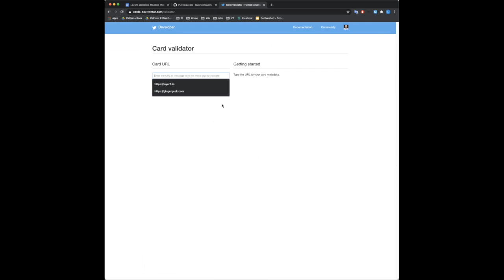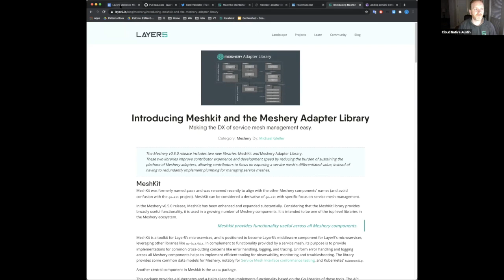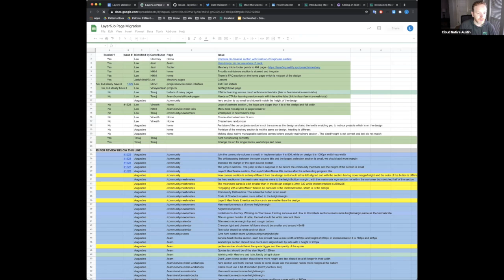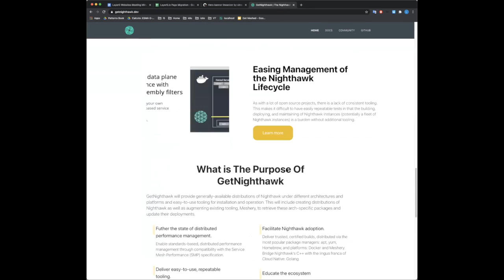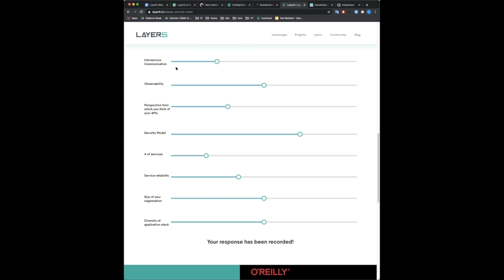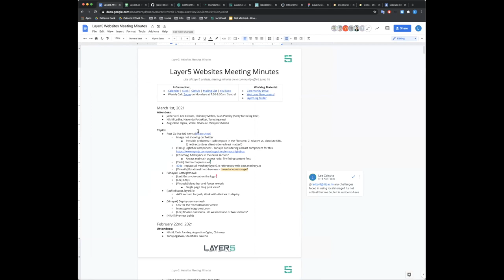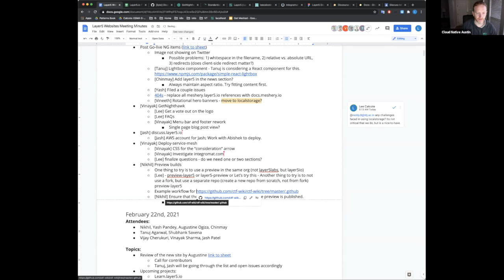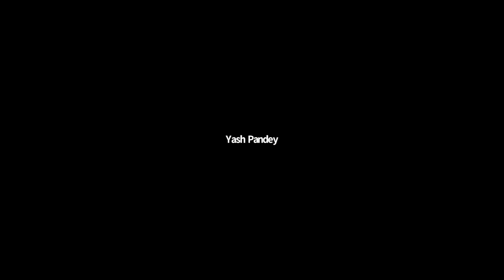Layer5 Websites Meeting (Mar 1st, 2021)